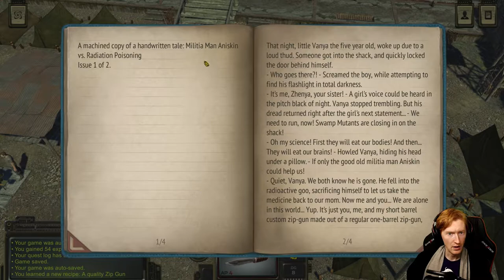Let's Play Atom RPG | Ep. 33 | THE PEREGON CRISIS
The latest Lost On Steam video: "MORE OF THE UNKNOWN | LOST ON STEAM Ep. 10 "
Atom RPG is a tactical game where one of my teammates usually shoots the other one. I can't really help it. That's why they call us the Friendly Fire Bandits.

My name is Sonoket and I make videos on the internet. This will be a Let's Play series which means I will be playing the game to completion unless some kind of unnatural disaster happens to my save game for some reason. I hope you'll relax and enjoy whatever it is that I'm doing (probably poorly doing) ((I'm bad at games)).

About the game:

ATOM RPG is a post-apocalyptic indie game, inspired by classic CRPGs: Fallout, Wasteland, Deus Ex, Baldur's Gate and many others.

What is Sonoket Gaming:

Sonoket Gaming is the place where I hope to be able to bring some freakin joy to your lives. If I can make you laugh, cry or feel something you haven't felt before (Is this love?) then I'll say that I've done it. I love you.

-Sonoket